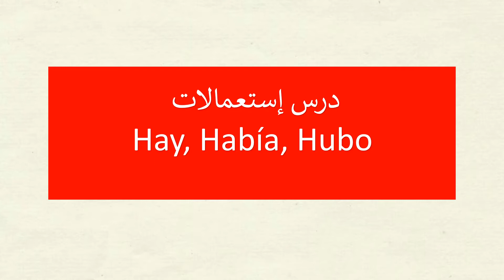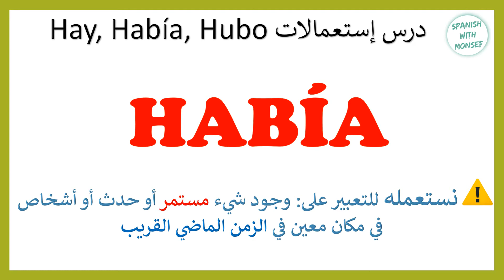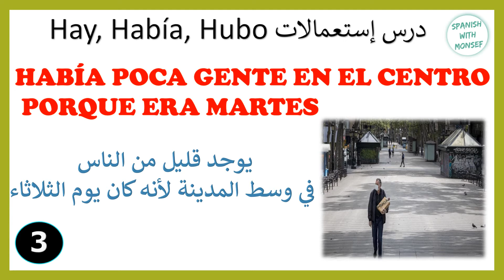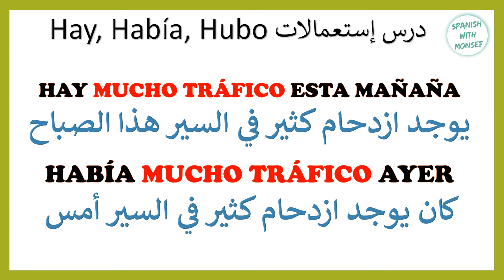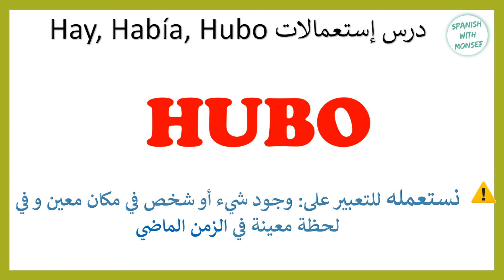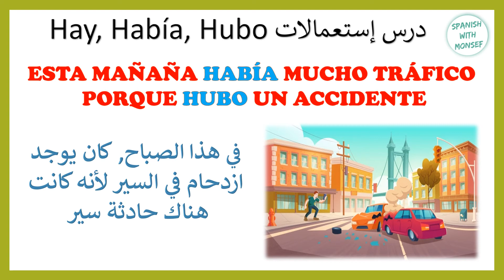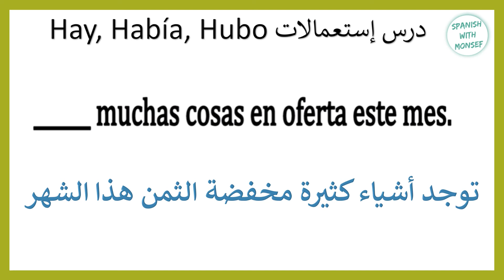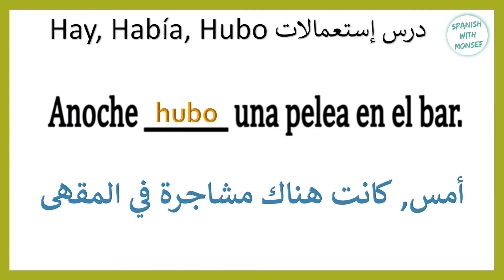الاسبانية من الصفرللمبتدئين IHUBO, HABÍA, HAY الفرق بين I تعلم الاسبانية:👈قواعد تصريف أهم الأفعال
✅ تعلم اللغة الإسبانية من الصفر مع منصف 💯
أهلا بكم في قناتي "الاسبانية مع منصف", أفضل كورس لتعلم اللغة الاسبانية للمبتدئين من الصفر حتى الاحتراف. في هذه القناة نقدم لكم بإذن الله,دروس متنوعة في اللغة الاسبانية تشمل جميع جوانب اللغة كالعبارات و الجمل و المفردات الأكثر استخداما ,المحادثة في جميع جوانب الحياة, الصوتيات و النطق و تحسين مهارات الاستماع و التحدث و القراءة, والقواعد بطريقة مبسطة, تعلم اللغة الاسبانية بشكل سهل مع منصف و لاتدع الدروس تفوتك.
رابط دروس اللغة الاسبانية بالترتيب: 👈

⚠️ ⚠️ ⚠️ ⚠️ بطاقة تعريفية ⚠️ ⚠️ ⚠️ ⚠️ ⚠️ ⚠️
👈أنا إسمي منصف,و هذا فيديو جديد أقدمه في قناتي الخاصة بتعلم اللغة الاسبانية, و التي أقدم فيها دروس و كورسات شاملة و قواعد اللغة و قواعد النطق و القراءة و جمل و عبارات و نصوص قصيرة و كذلك ثقافة عامة حول إسبانيا.
هذا الفيديو لك إن كنت تبحث عن
ا كورس شامل لتعلم إسباني، كورس إسباني للمبتدئين، الإسبانية من الصفر، تعلم الإسبانية من الصفر، كيف أتعلم الإسبانية بسرعه، كيف اتحدت إسباني، تعلم لغات العالم، اللغة الإسبانية للعرب،  اسرع طريقة لتعلم الإسبانية، إسبانيا، تونس، الإمارات، تعلم الإنجليزية من الصفر، اسهل طريقة لتعلم الإنجليزية، تعلم مهارة الاستماع، ، تعلم مهارة النطق، اكثر الكلمات شيوعا بالإسبانية، الإسبانية للمبتدئين، اهم الجمل والعبارات بالإسبانية، اهم الجمل، اهم كلمات الإسباني، قواعد الإسباني، اسهل شرح قواعد الإسباني، ازمنة اللغة الإسبانية، اللغة الاسبانية للصف الاول الثانوى, اللغة الاسبانية والانجليزية, حروف اللغة الاسبانية وطريقة نطقها, تعلم نطق اللغة الاسبانية, نصائح لتعلم اللغة الاسبانية, تعلم اللغة الاسبانية محادثة، كورس شامل.تعلم اللغة الاسبانية بسرعة,لغة اسبانية, لنتعلم اللغة الاسبانية مع اسماء, اللغة الاسبانية مع ياسين, اللغة الاسبانية بالدارجة , قواعد و مصطلحات اللغة الاسبانية, للمبتدئين, كورس شامل, سلسلة دروس , صوتيات و نطق اسباني, اللغة الاسبانية بالعربية, اللغة الاسبانية بالصوت و الصورة, الاسبانية مع منصف, تعلم اسباني بشكل سريع , تعلم اسباني بدون معلم, تعلم اللغة الاسبانية , اللغة الاسبانية , دروس اللغة الاسبانية, حوارات باللغة الاسبانية, رصيد معجمي باللغة الاسبانية, نصوص و مقالات باللغة الاسبانية, تعلم كيفية نطق حروف اللغة الاسبانية, اللغة الاسبانية مبسطة,تعلم الإسبانية من الصفر للمبتدئين,تعلم الاسبانية,تعلم الإسبانية بسهولة,تعلم الاسبانية مع سناء,تعلم الاسبانية مع اسماء,تعلم الإسبانية مع ياسين تعلم الإسبانية في 5 أيام - درس للمبتدئين,تعلم الإسبانية من خلال الأفلام,تعلم الإسبانية من الصفر,تعلم اللغة الإسبانية aprender español,تعلم الإسبانية a1,تعلم الإسبانية dz,تعلم الإسبانية مع speakit.tv,تعلم اللغة الإسبانية 2020,تعلم الإسبانية مع 3asacademy ..تعلم اللغة الإسبانية مع سناء,تعلم اللغة الاسبانية مع ياسين,تعلم اللغة الإسبانية بسرعة,تعلم اللغة الاسبانية للاطفال,تعلم اللغة الاسبانية مع ليلى,تعلم اللغة الاسبانية من الصفر,تعلم اللغة الاسبانية الارقام,تعلم اللغة الاسبانية من الافلام,تعلم اللغة الإسبانية aprender español,تعلم اللغة الاسبانية مجانا,تعلم اللغة لإسبانية الحصة رقم 1,تعلم اللغة الإسبانية 2020,تعلم اللغة الإسبانية الحصة 2(نطق وكتابة الحروف) .. كيف اتعلم اللغة الاسبانية بسهولة,كيف اتعلم اللغة الاسبانية,كيفية تعلم اللغة الاسبانية,كيفية تعلم اللغة الاسبانية بسهولة,تعلم اللغة الإسبانية. .. تقوية الرصيد اللغوي و المفردات في اللغة الاسبانية - العائلة - الدرس 25,تعلم جميع قواعد اللغة الاسبانية في فيديو واحد : أسرع طريقة لتعلم قواعد اللغة الإسبانية,ازاي تقول يوجد بالاسباني بطريقة صح 100 % - الفرق بين Hay - Está1,تعلم اللغة الإسبانية : تعلم خمس كلمات كل يوم - الدرس 15 learn spanish -- aprender español,تعلم اللغة الاسبانية , سلسلة حصص اختبر نفسك في 10 دقائق,تعلم اللغة الإسبانية من الصفر | سلسلة تعلم اللغة الإسبانية 4,الحصة 23 para mí, para tí تعليم اللغة الاسبانية بالدرجة المغربية ,Learn Spanish كيف تتحدث بإحترام مع الناس بالإسبانية,تعلم الاسبانية مع ياسر البحري ١ تعلم الإسبانية من الصفر للمبتدئين الدرس الأول 1 - تركيب الجمل بإحترافية تعلم الإسبانية بالمجان من الصفر للمبتدئين الدرس1 تركيب الجمل بإحترافية, تعلم ال إسبانية في وقت قياسي فقط بضعة أيام. تعلم الإسبانية من الصفر للمبتدئين - الدرس 2 الثاني - تركيب الجمل بإحترافية تعلم الإسبانية من الصفر للمبتدئين - الدرس 2 - تركيب الجمل بإحترافية تعلم الإسبانية في وقت قياسي فقط بضعة أيام . الإسبانية ... تعلم الاسبانية - الحروف الاسبانية وكيفية نطقها الدرس الاول في تعلم اللغة الاسبانية مع نطق حروف اللغة الاسبانية كاملة و ما يقابلها بالعربية بالصوت و الصورة
تعلم الإسبانية من الصفر للمبتدئين - الدرس 3 الثالث - تركيب الجمل بإحترافية
تعلم الإسبانية من الصفر للمبتدئين - الدرس 3 - تركيب الجمل بإحترافية تعلم الإسبانية في وقت قياسي فقط بضعة أيام . الإسبانية ...
تعلم الإسبانية من الصفر للمبتدئين تركيب الجمل بإحترافية أقوى كورس تعلم الإسبانية في ساعة و نصف بدون معلم  ...